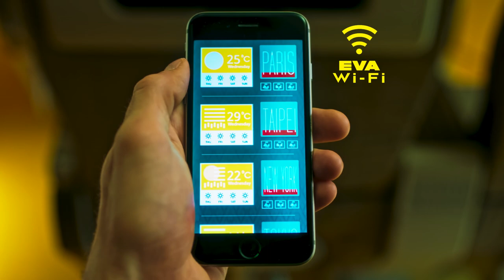EVA Air Premium Economy Class Promo Video